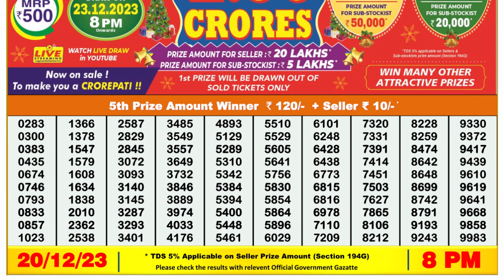🔴Dear Lottery Sambad Live 8pm today 20.12.23 Nagaland State Lottery Result